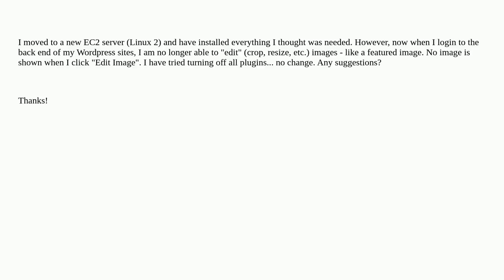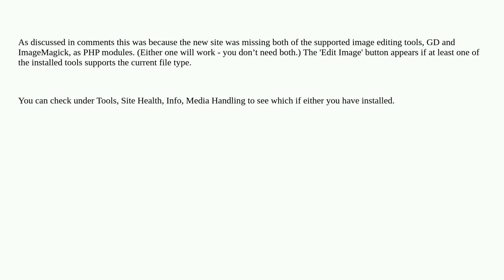Wordpress: Image editing no longer works after moving to a new server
Image editing no longer works after moving to a new server

A special thanks goes out to the awesome community

  images